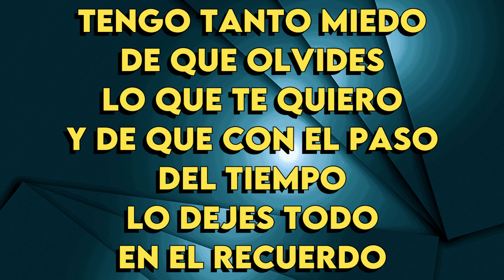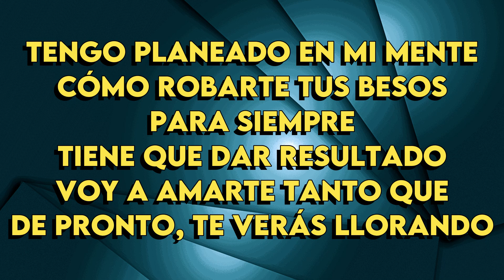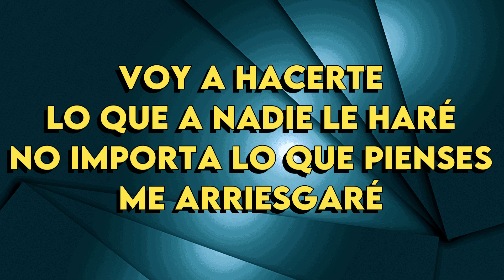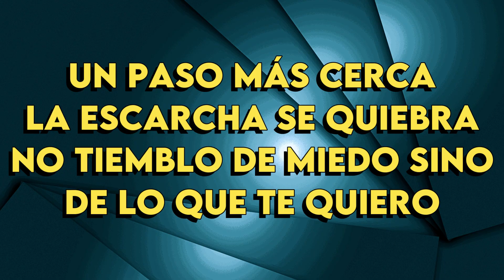Gloria Trevi - Vestida De Azúcar - Karaoke Instrumental - Hombre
Gloria Trevi
Vestida De Azúcar - Karaoke Instrumental
Tono Hombre (leer 👇🏻👇🏻👇🏻)
Key: E